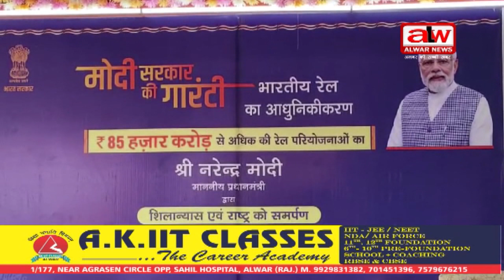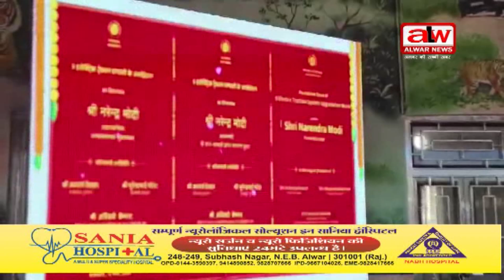पीएम ने रेलवे परियोजनाओं का वर्चुअल किया उद्घाटन // 12 MAR 2024